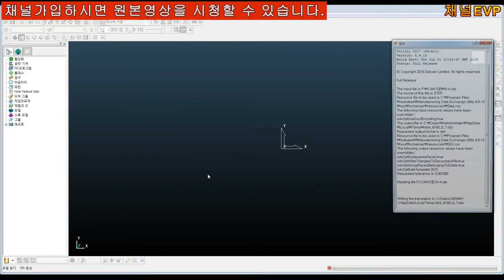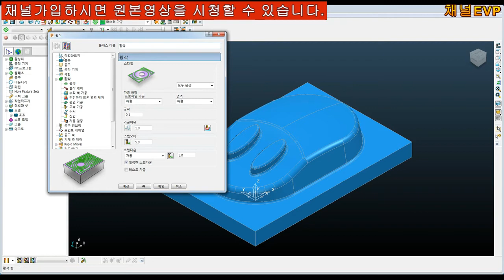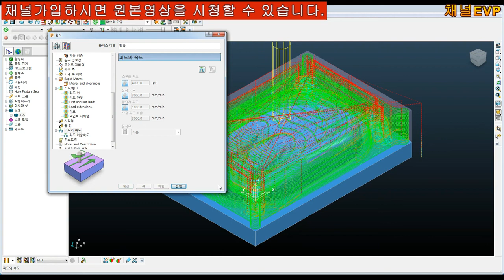컴퓨터응용가공산업기사 파워밀 Powermill 3D CAM 24부 공개용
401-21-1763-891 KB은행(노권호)